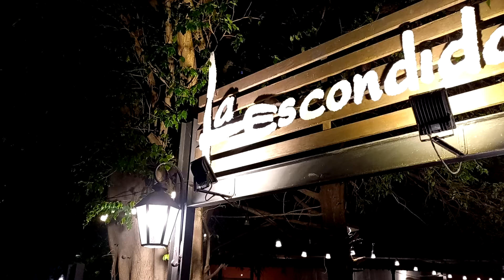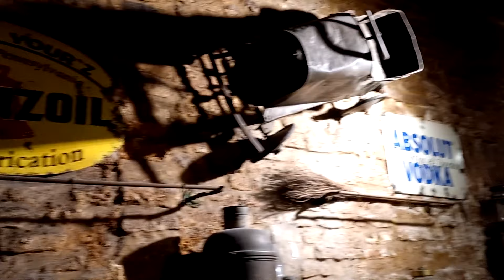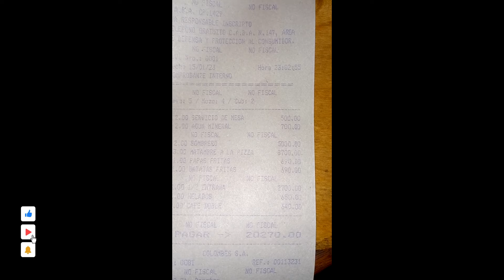Parrillas de Buenos Aires: La Escondida. Cap. 2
La parrilla La Escondida existe desde 1997 y tiene 2 sucursales. Nosotros cenamos y preparamos este video en la de Núñez (Arcos 3200), y la otra sucursal está en Palermo, en Costa Rica 4464.

Es una parrilla que no está en la escala de precios de las económicas, pero cuenta con comida de buena calidad, muy agradables espacios exteriores y también buen servicio.

Espero les guste el presente video y todos los que seguirán formando parte de la saga de Parrillas de Buenos Aires, que seguramente, al igual que la saga de Pizzerías de Buenos Aires de este canal, será la saga de parrillas porteñas más completa de todo Youtube.

Gracias por dar like, comentar y subscribirse :-)